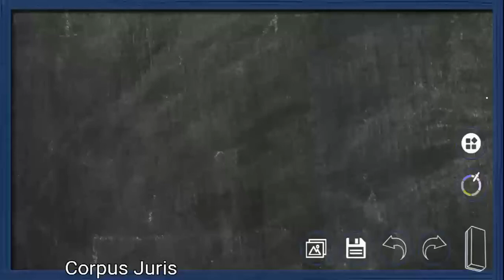SUMMON ||CHAPTER-6 || (SECTION - 65 & 66) ||CODE OF CRIMINAL PROCEDURE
Hello Everyone,
Lets start to learn in this video of Section_65 and Section_66 of the crpc under Summon. This section are very important to all state judicial exams, and apo adpo Llb Llm and other exam which are related to law.